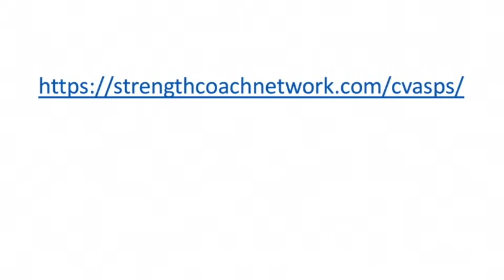Episode 278- Michael Kelley- Finding The Best and Being Positive In All Situations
“Why do The Seals go through hard training? It’s not to make guys mentally tough, it’s to find out who is mentally tough.”

This week I got to sit down and discuss the evolution of training during the pandemic with Michael Kelley.  After a quick run down of how he got to Grove City College we dive right into how this unique time has brought them to come up with unique ways to get their athlete’s in to train. This included them moving parts of their weight room to create a second space to accommodate to their 480 student athletes. This includes how the rules in D3 have made it even more challenging, but has also helped identify teams that are truly invested and have better cultures. We then discuss how they bucketed their athletes in different “levels” to allow them to use their different facilities to do the best they could for the athletes. Make sure you give him a follow on IG and Twitter @kelleysmash.